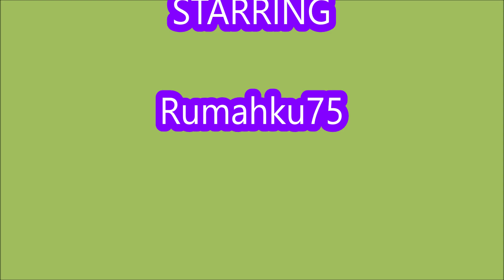*ALL CODES WORK* [UPD 7] Anime Fantasy Simulator ROBLOX | NEW COEES | FEBRUARY 13, 2024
Anime Fantasy Simulator
- ALL CODES WORK
- NEW COEES